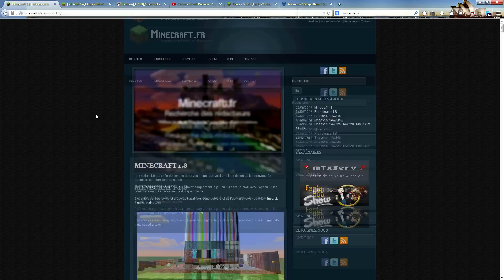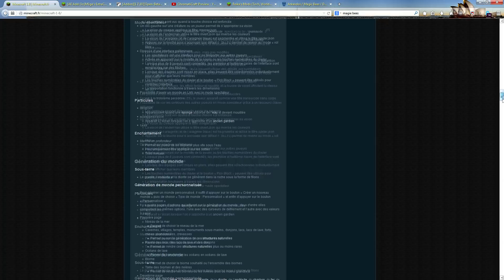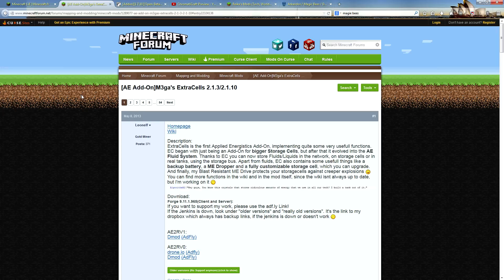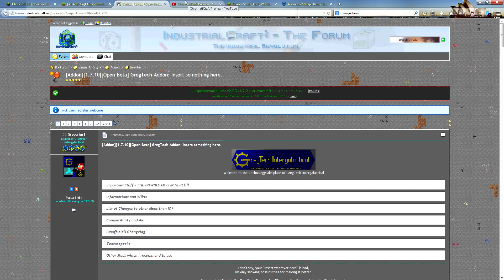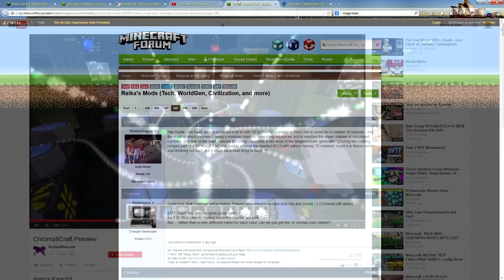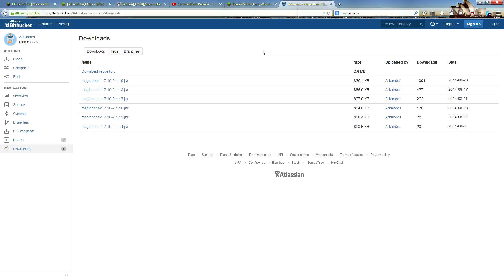[Fr]News Minecraft du 3 Septembre Minecraft 1.8 & Chromaticraft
L'actualité Minecraft de la semaine du 3 Septembre.